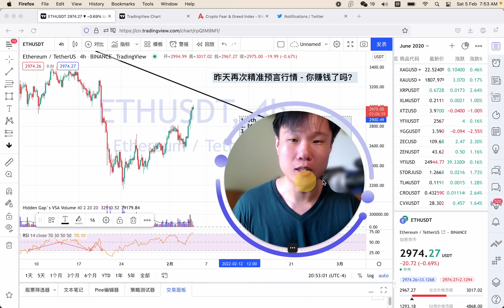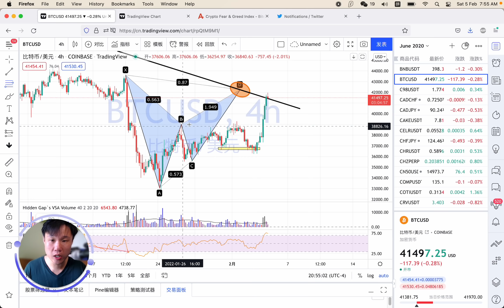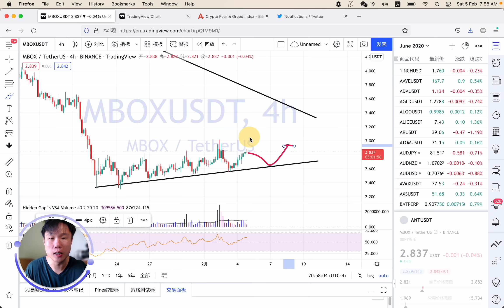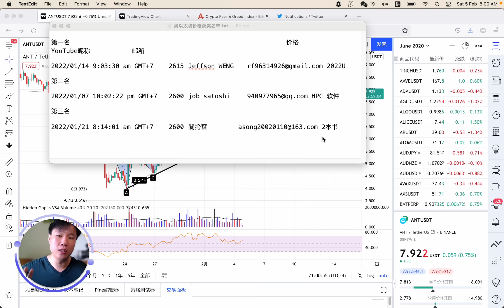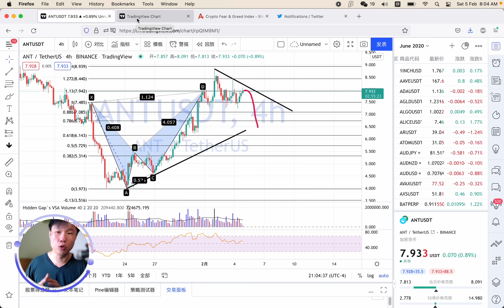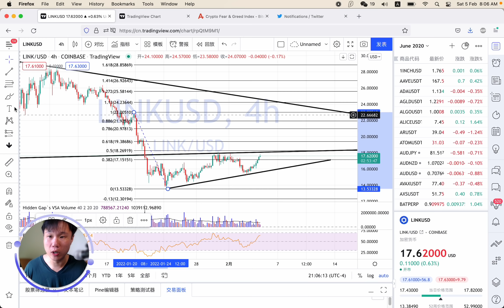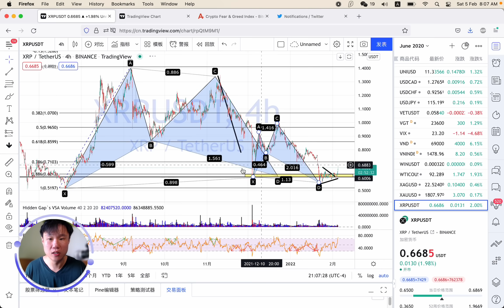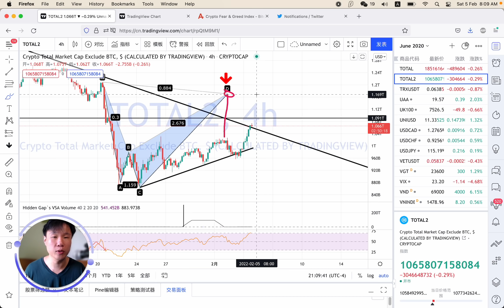牛回来了吗？ 这价位最关键！（宣布2022U赢家）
昨天的分析到位吧？ 这一波赚了吗？
今天我会宣布2022U活动赢家，然后看盘，然后就没有然后。

0:00今天谈这些币：
1:17   eth
3:16  btc
3:44  doge
4:17  mbox
5:25  ant
宣布2022U活动赢家，看留言
12:10 uni
12:55  link
13:52 luna
14:13  dot
14:33 XRP
15:30 TOTAL/TOTAL2

希望你们喜欢，这个月中我想到达5000粉丝，你们可以帮LIM PEH吗？

感谢大家持续支持老铁，祝大家虎年发大财！

HUAT LA！